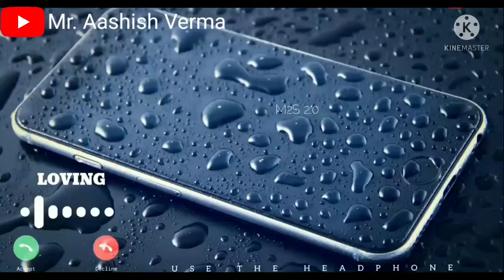Best World Ringtone || Instrumental Ringtone in Hindi || Lovely ❤ Ringtone❤❤